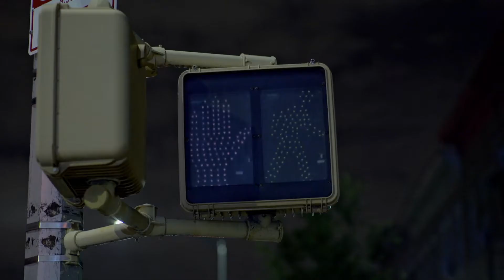Ghosted (Short Film)